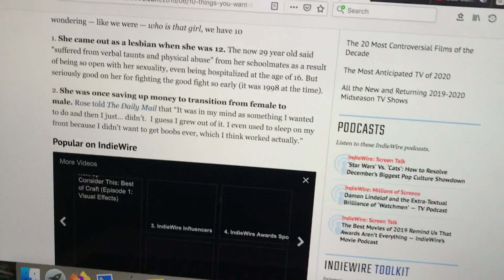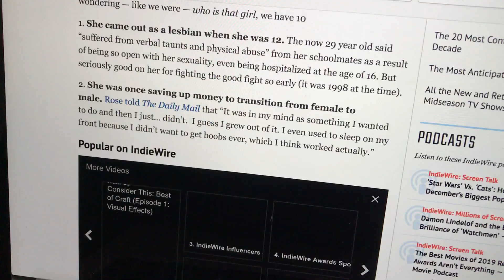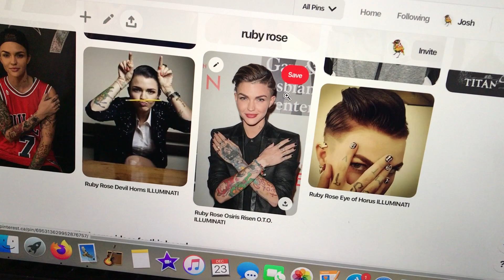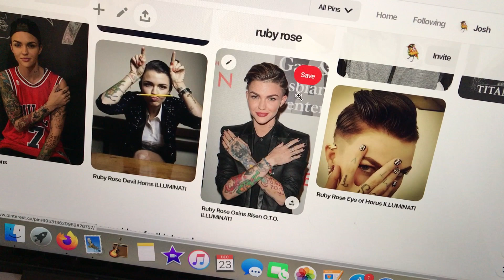we wrestle not against flesh and blood.